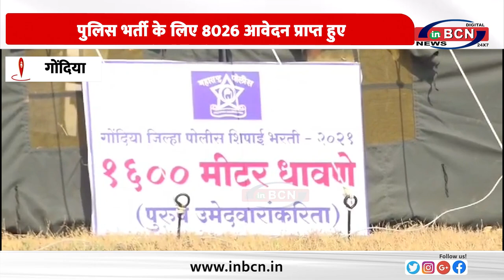गोंदिया जिले में पुलिस भर्ती फिजिकल टेस्ट 19 जून से.......INBCN NEWS